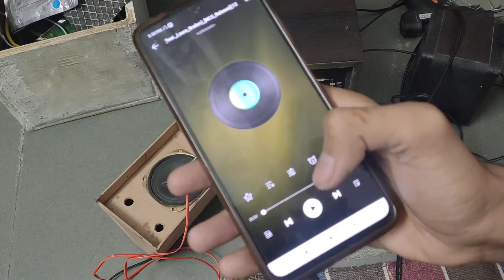मुर्ख मत बनो subwoofer woofer speaker boxbwooferseaker box kaise banayebass tube vs subwoofer bass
base speaker box subwoofer speaker box kaise banaye bass tube vs subwoofer
bass box kaise banaye
bass speaker
heat sink kaise banaye
speaker me bass kaise banaye
woofer speaker

bass tube vs subwoofer
mdf board speaker बॉक्स

speaker box
subwoofer
speaker box kaise banaye
mdf board speaker box
dj box
jbl box
speaker ka bass kaise badhaye
speaker box design
woofer speaker
woofer vs subwoofer difference
how to make speaker box
8 inch speaker box
tower speaker vs home theater
aux cable connection jbl speaker
8 inch speaker
subwoofer box
speaker
woofer vs subwoofer
bass radiator
subwoofer vs woofer
best amplifier under 2000
difference between woofer and subwoofer
how to make speaker box at home
sound box kaise banaye
speaker box making
12 inch speaker box
woofer vs speaker
subwoofer vs bass tube
aux cable to speaker
bass box
home theatre
passive radiator
speaker box kaise banaen
bandpass subwoofer box
woofer
स्पीकर
bass speaker
box speaker
coaxial vs component speakers
speaker kaise banaen
bass speaker kaise banaye
djbox
woofer box making at home
10 inch speaker
8 inch subwoofer
dj speaker kaise banaye
speaker kaise banaye